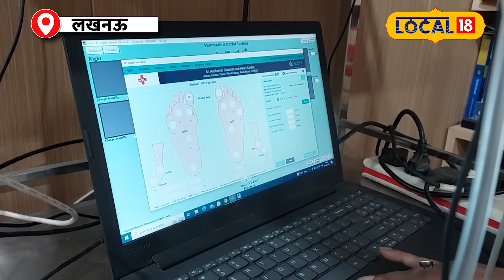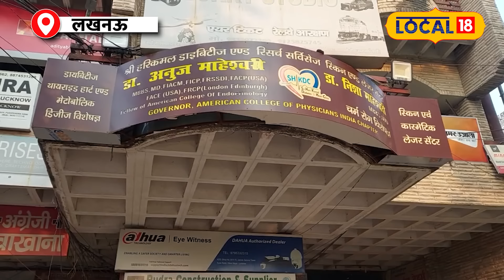अब देश से बाहर होगी Diabetes की बीमारी! ये है Dr. Anuj Maheshwari की अनोखी पहल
This script discusses the increasing prevalence of diabetes in both urban and rural areas of India. It highlights the challenges associated with managing diabetes and the need for modern approaches to treatment. Dr. Anuj Maheshwari.
यह स्क्रिप्ट भारत के शहरी और ग्रामीण दोनों क्षेत्रों में मधुमेह के बढ़ते प्रसार पर चर्चा करती है। यह मधुमेह के प्रबंधन से जुड़ी चुनौतियों और उपचार के लिए आधुनिक दृष्टिकोण की आवश्यकता पर प्रकाश डालता है। डॉ. अनुज माहेश्वरी